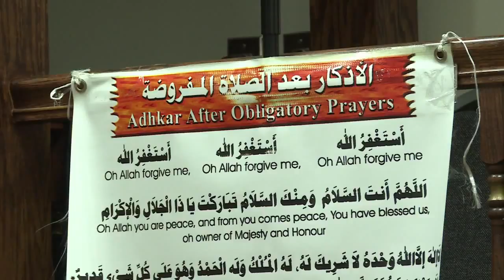American Muslims Outraged With Trump's Anti-Islamic Tirade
December 08, 2015 - Muslim Americans respond to Donald Trump's anti-Islamic tirade with outrage, saying the US presidential contender is "giving the right to people to hurt our community".